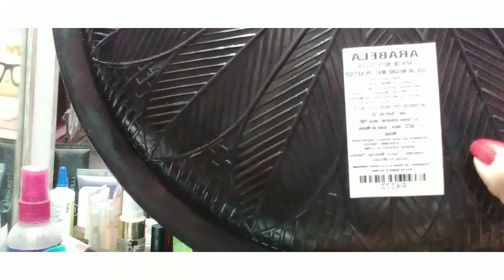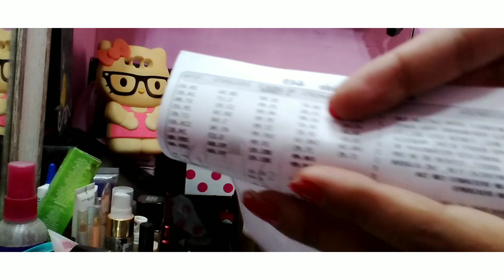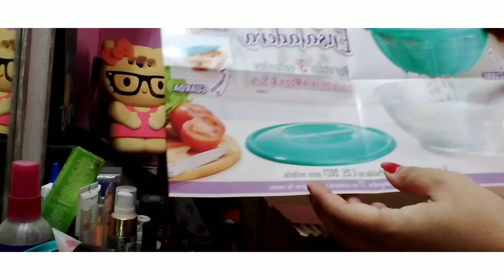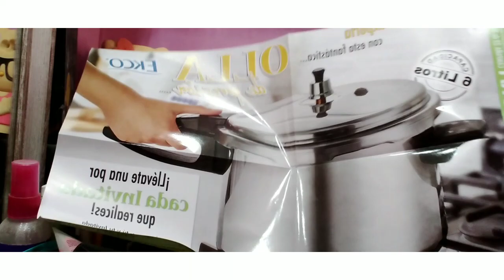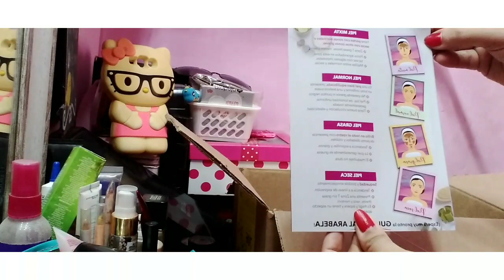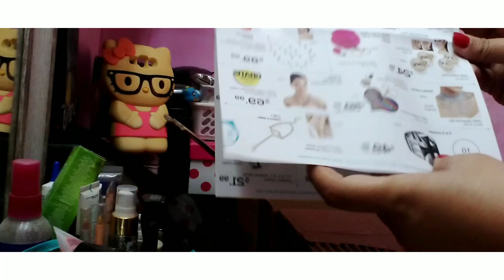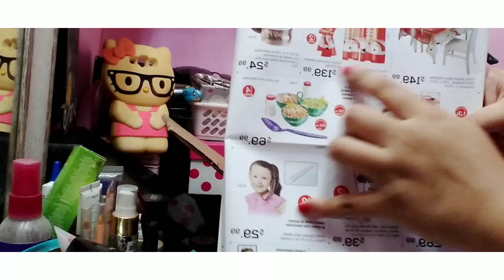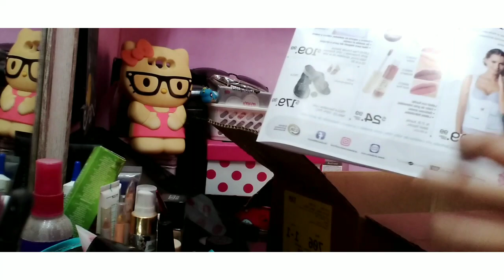unboxing pedido arabela🌺campaña 21💕🎀octubre 2021